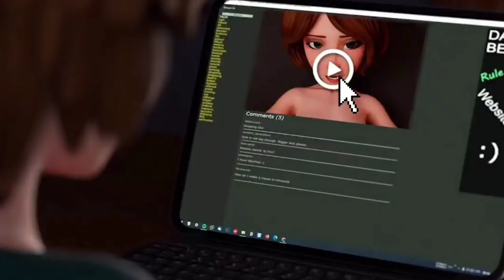Aunt Cass checks your history FULL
aunt cass checks your history